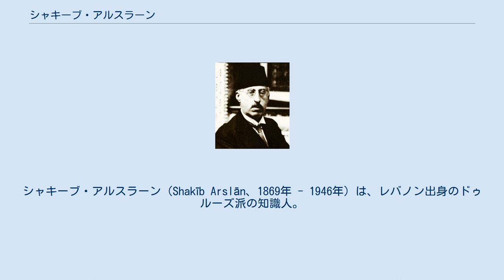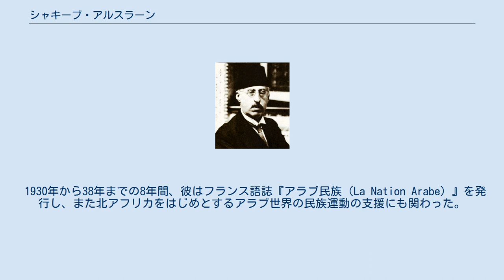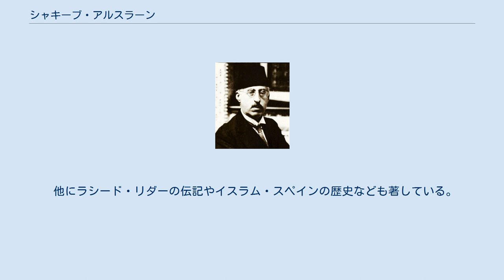シャキーブ・アルスラーン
シャキーブ・アルスラーン（Shakīb Arslān、1869年 - 1946年）は、レバノン出身のドゥルーズ派の知識人。
思想家・政治家・詩人・ジャーナリスト・歴史家でオスマン主義者、後にアラブ民族主義者。
17歳の時に詩集を出版して以降、優れたアラビア語の詩や散文を発表し続け、20冊の著書と2000以上の論考を執筆し「雄弁の貴公子」として名高い。
弟に政治家アーディル・アルスラーンがいる。
 1869年、レバノンに生まれる。
生家アルスラーン家はレバノンのドゥールズ派の二大名望家の一つで、その構成員はアミールと呼ばれる。
16歳の折にムハンマド・アブドゥフの指導を受け、カイロやイスタンブールに修学の旅を行い、個別の民族の自主を旨とする民族主義ではなく、多民族国家オスマン帝国を護持・擁護することこそ西洋に対抗し分割を免れる道であるとするオスマン主義の考えを深めた。
 1912年4月、オスマン主義の考えを実行に移すため伊土戦争に参加してエンヴェル・パシャと知り合い友誼を深め、第一次世界大戦においてはドゥルーズ派の若者120人からなる義勇兵を率いてシナイ半島で戦った。
1914年にはオスマン帝国議会に議席を得ている。
 大戦においてオスマン帝国の敗退が決定的となると、彼は家族を残してスイス、ついでドイツに亡命し、同じく亡命していたエンヴェルら統一進歩党のメンバーにも手を差し伸べている。
未だシャキーブはオスマン帝国再興の望みを捨てておらず、ケマル・パシャ率いるアンカラの大国民議会にも反対し、ソ連からの援助を引き出すことを模索するなどしていた。
 しかし次第にオスマン帝国再興の望みは失われ、シリアのアラブ王国もフランスの介入によって崩壊。
戦後、エンヴェルが主導したイスラーム革命団体連合にも名を連ねているが、この試みはすぐに失敗に終わった。
この頃から事実上エンヴェルと袂を分かち、オスマン主義からアラブ民族主義に転向していったと思われる。
 1921年、彼はイスラーム改革思想家であったラシード・リダーの支持を得て国際連盟のシリア・パレスチナ会議の事務総長に任命される。
1924年にはトルコのメルスィンで6年ぶりに家族と再会した。
 1930年から38年までの8年間、彼はフランス語誌『アラブ民族（La Nation Arabe）』を発行し、また北アフリカをはじめとするアラブ世界の民族運動の支援にも関わった。
さらに、サウジアラビアのイブン・サウード 、イエメン王国のイマーム・ヤフヤー、イラク王国のファイサル1世らと親交を結んで助言を行った。
ただし、かつて彼のオスマン主義の理想に反する行動（アラブ反乱）を取ったフサインとは仲違いしたままであった。
 1946年死去。
 彼はオスマン帝国が完全に解体される最後の時までオスマン帝国の存続を第一に考えており、アラブ反乱にも批判的だった。
オスマン帝国解体後はアラブ民族主義に基き、アラブ世界の連帯と反植民地主義を説いた。
 『なぜムスリムは後進的となり、他の諸民族は進歩したのか』 彼の代表作。
イスラーム文明の凋落の原因を論じ、復興の方法について提示した。
 『アラブ民族』 スイス亡命時代、ジュネーヴで発行されたフランス語誌。
 他にラシード・リダーの伝記やイスラム・スペインの歴史なども著している。